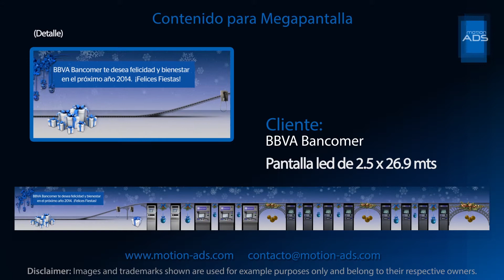Megapantalla-Tren navideño by Motion ADS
Creamos videos con resolución superior a 4K para pantallas con formas particulares.